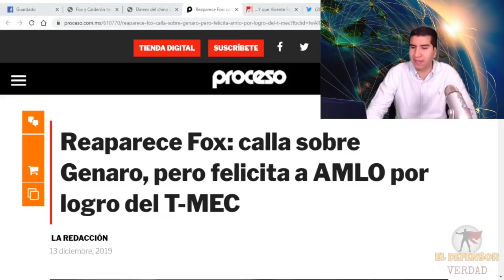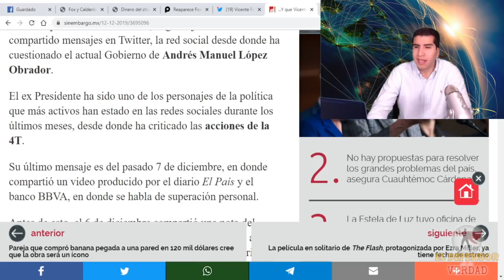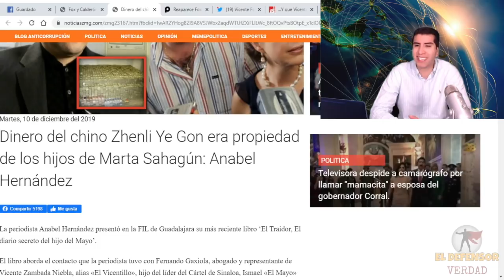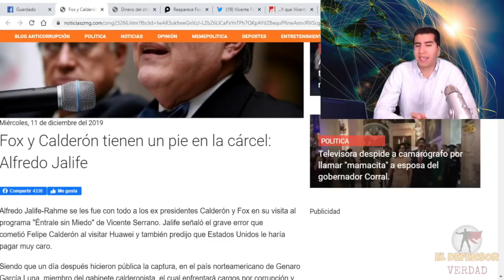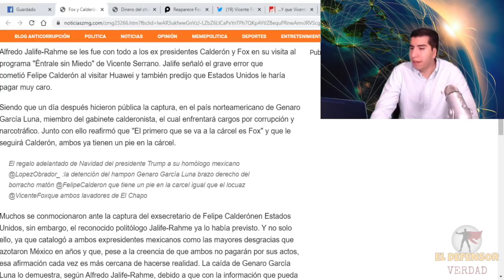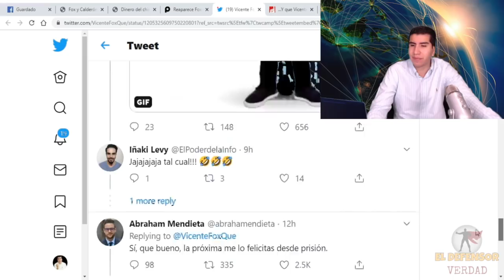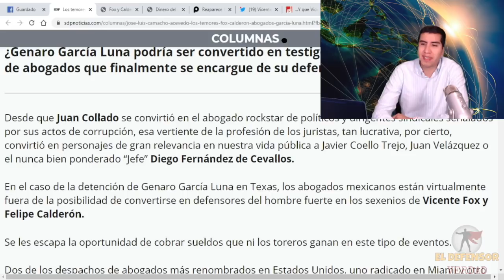Desde Su Escondite, Fox Se Entera Que Podría Ser Extraditado y Le Llora a AMLO Para Impedirlo